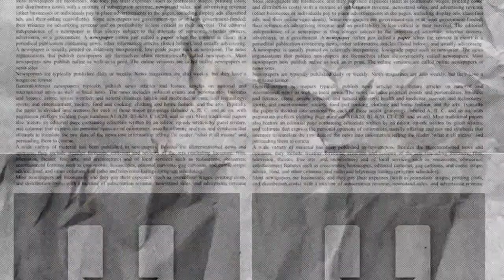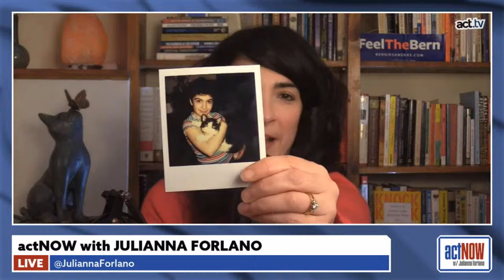actNOW with Julianna Forlano: Prof. Wolff on The Top Lies of the Capitalist Order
HE TOP LIES OF THE CAPITALIST ORDER WITH PROF. RICHARD D. WOLFF: Julianna sits down with Professor Richard D. Wolff to talk about the illusions of the capitalist order.